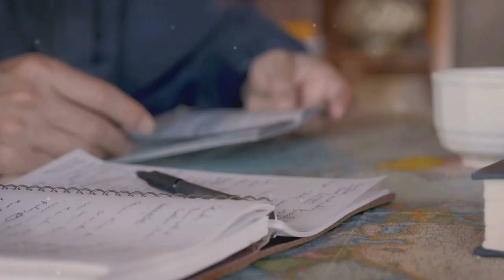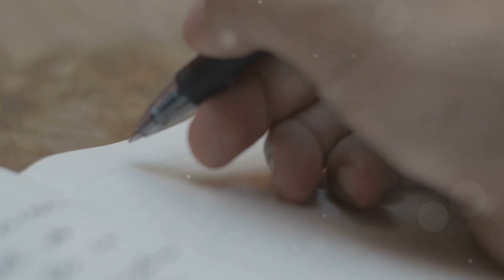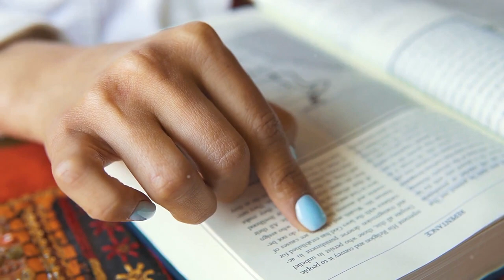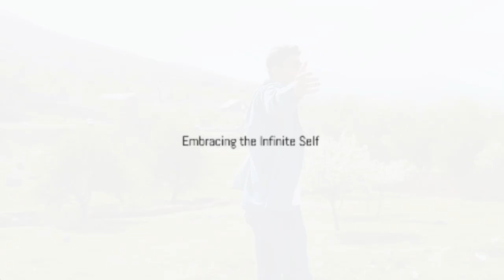क्यों कार्ल जंग आत्म सुधार और अनंत स्व के बारे में सही था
क्या आपने कभी खुद को बेहतर समझने की आवश्यकता महसूस की है?

आइए आत्म-सुधार और अनंत आत्म की अवधारणा पर प्रसिद्ध मनोवैज्ञानिक कार्ल जंग की गहन अंतर्दृष्टि का पता लगाएं।

अहंकार से परे मानस की गहराई में तल्लीन के रूप में हम स्वयं की एक और अधिक विस्तृत भावना को गले लगाने के लिए जंग की मार्गदर्शिका को सुलझाते हैं।

डिस्कवर करें कि जंग की शिक्षाएं आपको व्यक्तिगत विकास और अधिक प्रामाणिक और पूर्ण जीवन की ओर परिवर्तन की यात्रा शुरू करने के लिए कैसे सशक्त बना सकती हैं।

यह समझने में हमसे जुड़ें कि कार्ल जंग वास्तव में आत्म-सुधार और अनंत आत्म के बारे में सही क्यों थे।

9 जून 2024 से, प्रतिदिन 07.00 न्यूयॉर्क समय पर एक नया वीडियो लॉन्च किया जाएगा।

9 जून 2024 से, प्रतिदिन 07.00 न्यूयॉर्क समय पर एक नया वीडियो लॉन्च किया जाएगा।